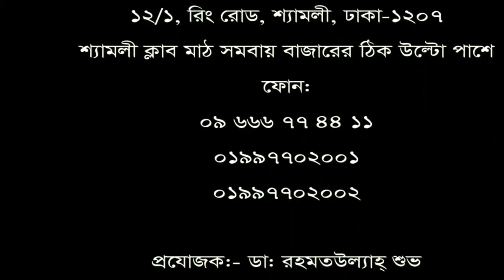হাড়ঁ ক্ষয় রোগী ১৬ দিনে ভালো হলো||DPRC treatment||health tips bd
হাড়ঁ ক্ষয় রোগী ১৬ দিনে ভালো হলো। সাহায্য ও পরামর্শ- ০১৯৯৭৭০২০০১, ০১৯৯৭৭০২০০২

keyword...